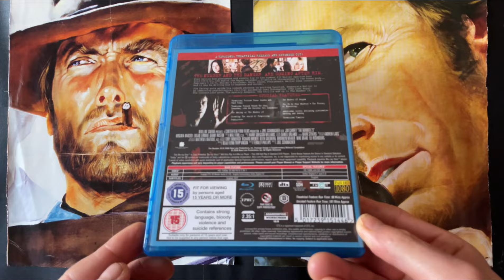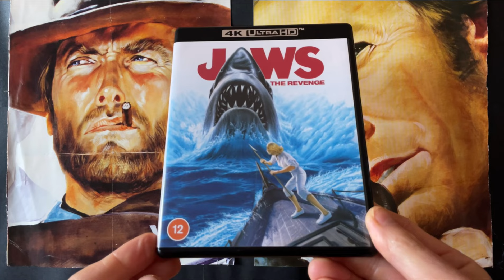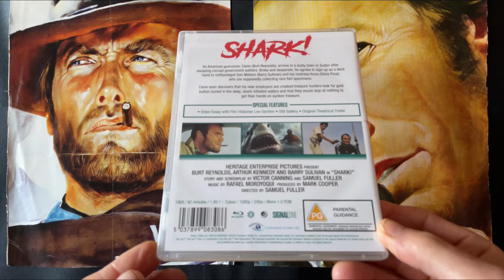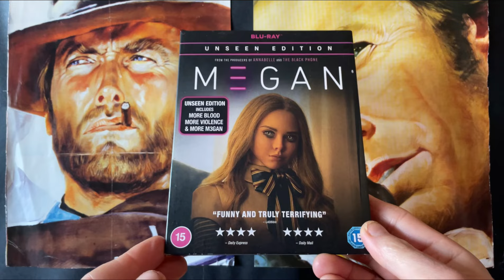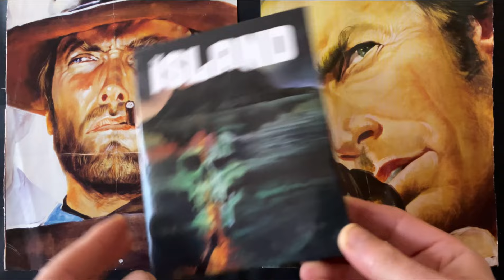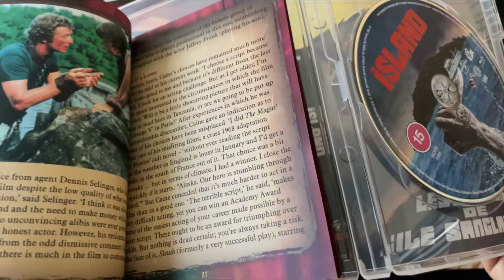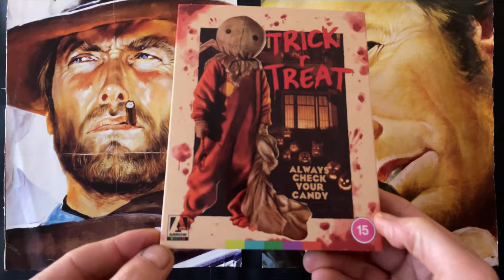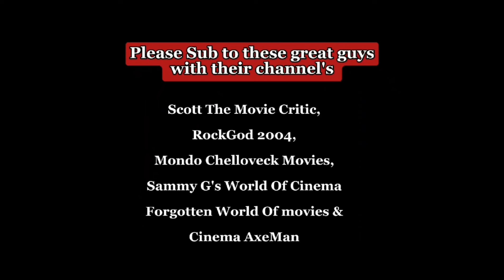A EPIC community meet up & movie pickups update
A epic community meet up of Youtube friends on Oct 12th in Gateshead at The Metro Centre, plus a what else i purchased in that month.